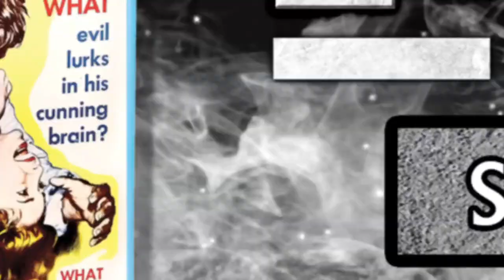Scientist Transforms Into Ape - The Neanderthal Man (1953)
Check out this transformation sequence from The Neanderthal Man! You can buy the Blu-ray from Scream Factory

A mad scientist uses his new serum on his housekeeper, turning her into an ape-woman. Like most crazed scientists, he then tries the serum on himself, creating...The Neanderthal Man! Robert Shayne (How To Make A Monster) and Beverly Garland (It Conquered The World, The Alligator People) star in this harrowing creature feature.